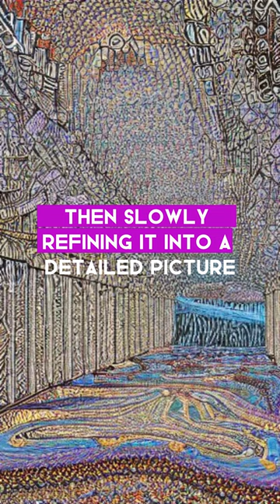Diffusion Generative Models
Diffusion-based models are the latest craze in AI-generated art. They work fascinatingly: starting with a pattern of random noise, these models gradually shape it into an image through a reverse diffusion process. It's like starting with a canvas splattered randomly with paint, then slowly refining it into a detailed picture. These models learn from vast datasets of images and can create anything from photorealistic portraits to natural sceneries. Their ability to generate high-quality, diverse images makes them incredibly powerful digital art tools. Watch the associated video for an easy-to-understand Python code for diffusion-based generative models.

Dr. Shahriar Hossain